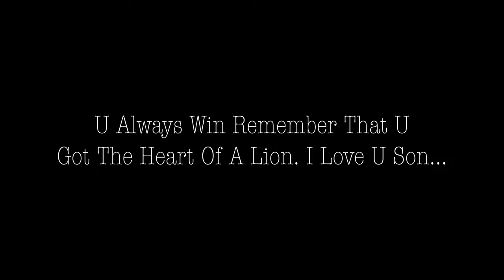Kevo Dondada- Kill Some (Official Music Video)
Artist Instagram: @kevodada_smo